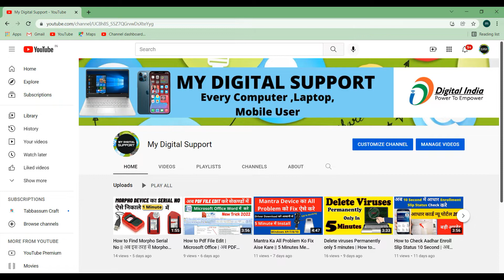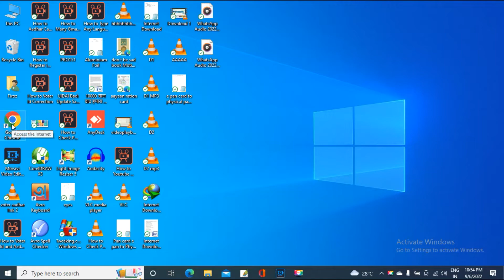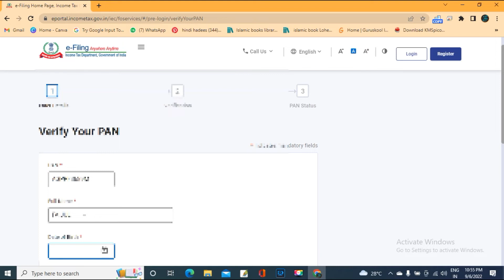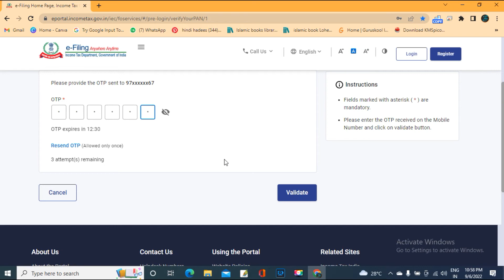How to e Pan Card to Physical Pan Card Convert | e Pan Verify | e pan का Physical Pan कैसे मंगाए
Hello , Dosto

Video Title :- How to e Pan Card to Physical Pan Card Convert | e Pan Verify | e pan का Physical Pan कैसे मंगाए |

how can i get a physical pan card if i have an e-pan
can i get physical pan card after e pan card
how do i get physical pan card from epan
how to apply e pan to physical pan card
epan to physical pan in tamil
how to convert e pan into physical pan
how to convert epan to physical pan card
e filing to e pan
e filing pan to aadhar
e filing pan to aadhar card
e pan to pan
e filing e pan
e filing pan new
e filing pan number search by name
e filing pan nsdl
e filing pan name change
e filing pan new portal
e pan process
how to fill e pan card form online
e pan card record not found
e filing pan order
how do i download e pan
what is e-pan
e filing portal e pan card
e filing pan password
e filing pan pdf download
e filing pan print
how long will it take to get e pan
e filing questions
e filing queries
e filing quick link
income tax portal e pan,
income tax e filing portal link aadhaar card with pan,
link aadhaar with pan through income tax e-filing portal
link aadhaar card to pan card online e filing
link pan with aadhaar card income tax
income tax e filing pan aadhaar link status
                                                                WB Digital Support